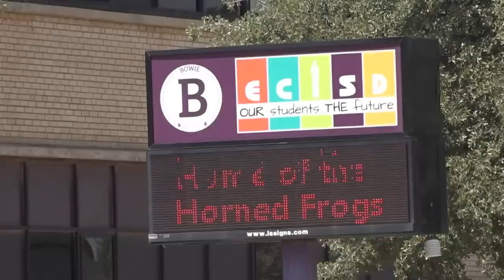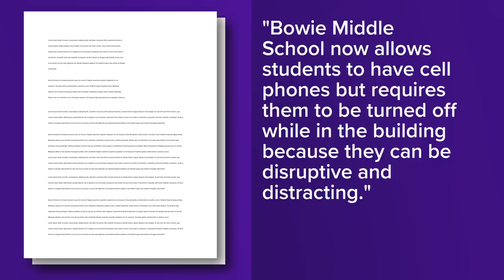Middle school student seen assaulting Texas teacher in viral video arrested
A video being circulated online shows the student attack a teacher in a classroom.